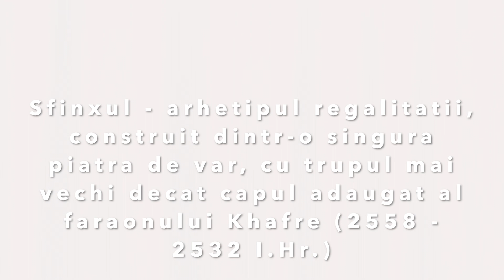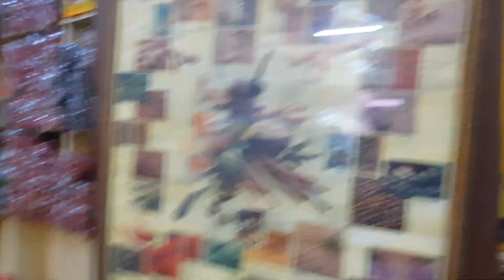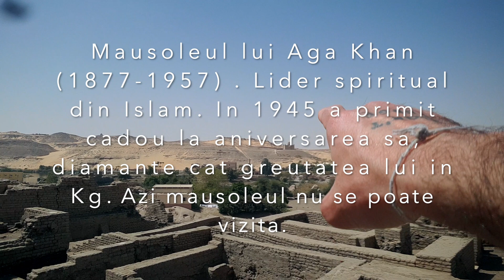Piramidele din Giza, Templele din Aswan si Abu Simbel. Egipt 2020. Partea a doua.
Piramidele din Giza (Kheops, Khafre si Menkaura), Templul lui Khnum din insula Elefantina, Aswan. Templul lui Ramses al 2-lea din Abu Simbel